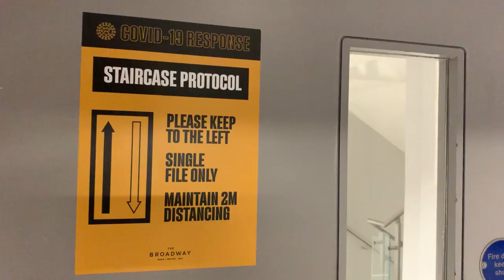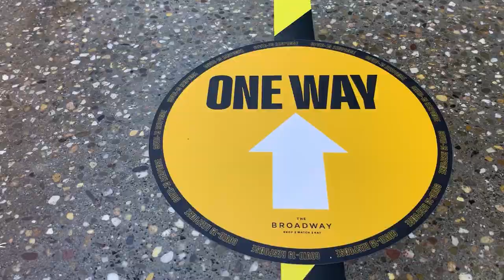The Broadway Bradford adapts to the new normal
The Broadway Bradford is adapting to the 'new normal' as all non-essential shops are now allowed to reopen.